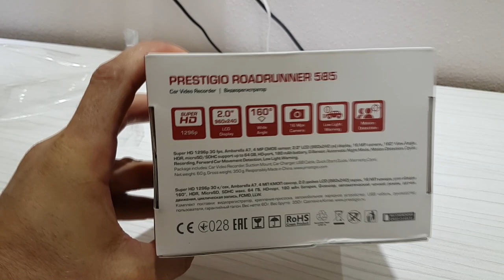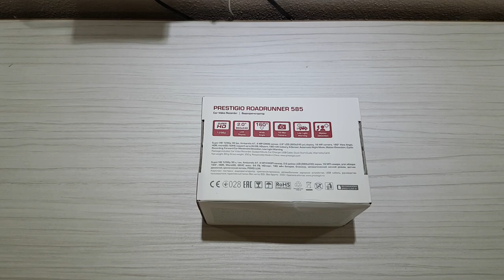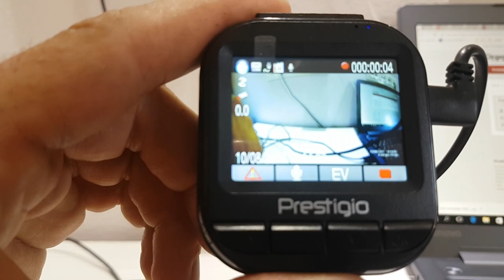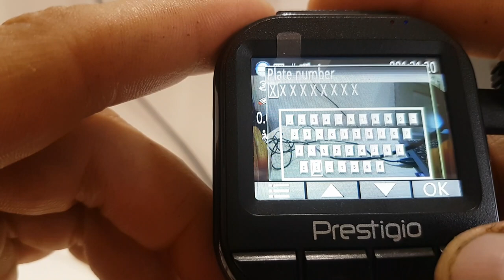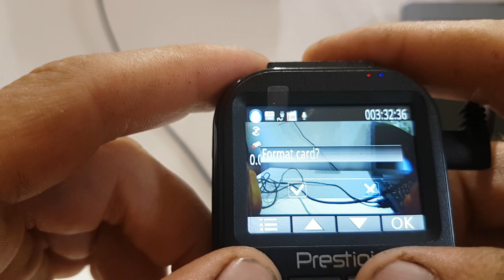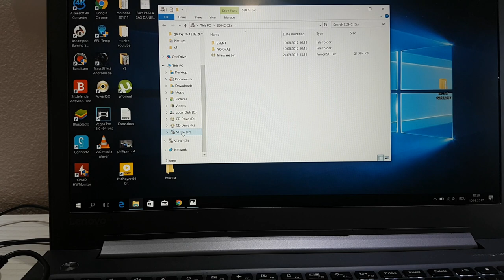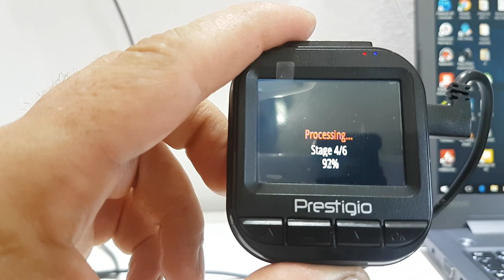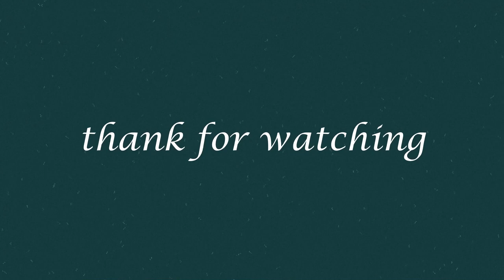Unboxing auto DVR Prestigio RoadRunner 585, Full HD, Black, TEST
Unboxing
TEST day and night
Upgrade firmware
Menu presentation